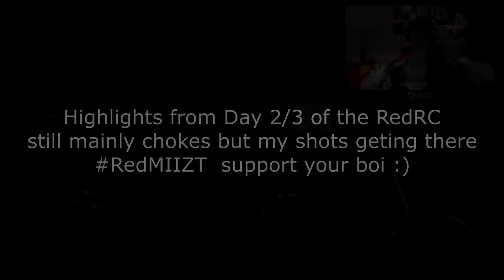The Intervention Clips!! (IW Highlights 2)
I tried to get some map variaty for you all because I know some of you still preffer MWR to IW so haven't seen everything, anyway's this was recorded over the last day or so, please leave a like if you enjoyed! RedMIIZT !!